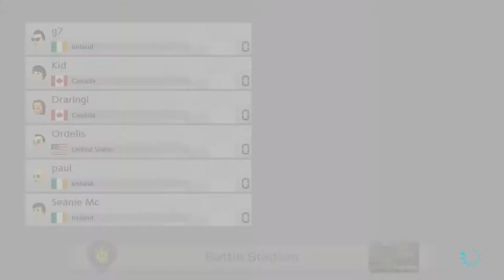Mario Kart Switch Part 4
Played some Mario Kart Online W/ Friends